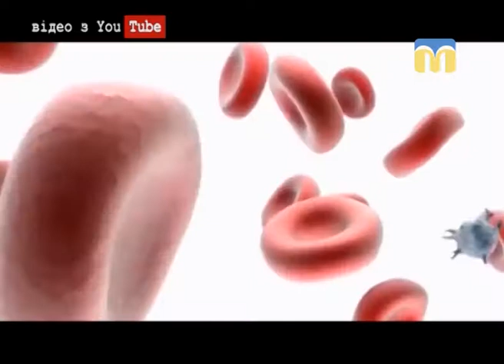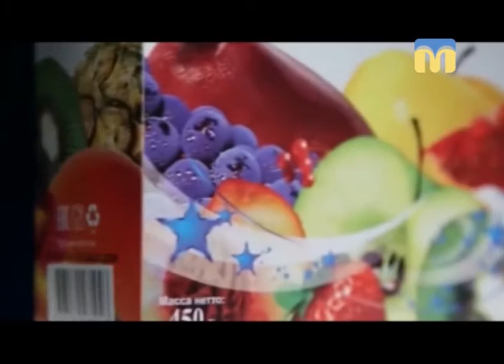Усе про цукор у рубриці "Їстівна азбука"